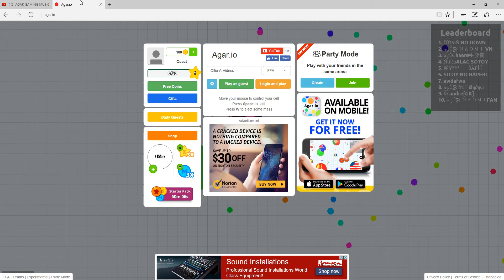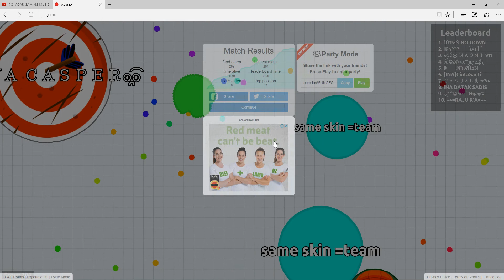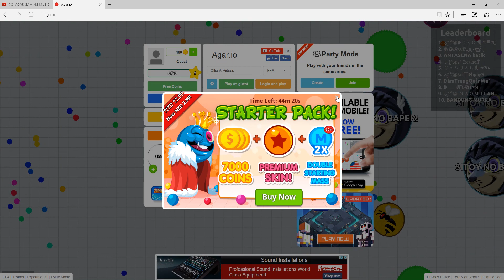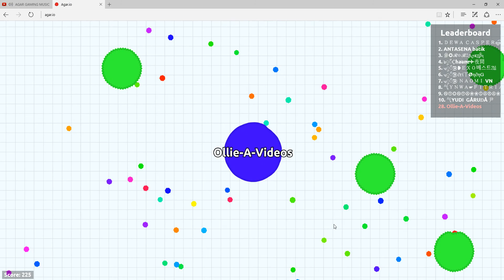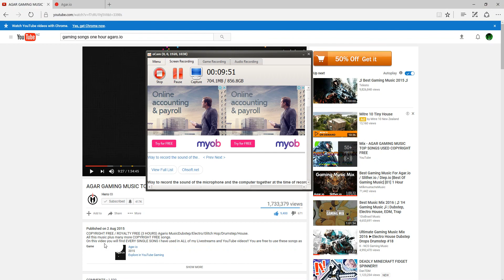worst luck ever! (agar.io)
hi guys sorry from not uplouding sub to hero. And i have lots of plans for uplouding! Hope you haveing a grate day and one day i will get a headset with a microphone on it
if you want fidget spinners i think the best shop to go would be fishpond. (then write fidget spinner of course!) so ya have a grate day and sub if you new lets try to get 7 likes on this video that well make my day!